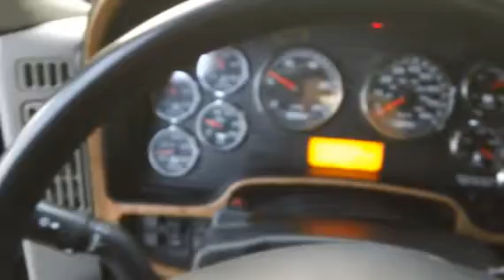2010 INTERNATIONAL PROSTAR PREMIUM For Sale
Title: 2010 INTERNATIONAL PROSTAR PREMIUM For Sale